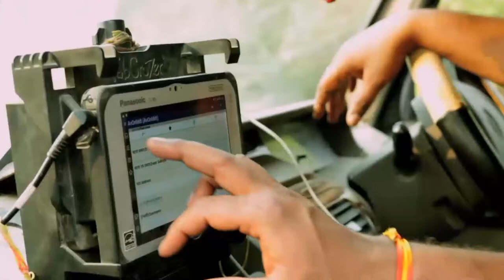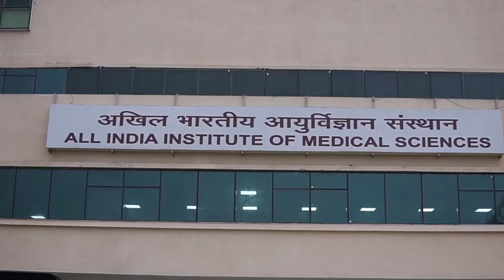Mukhymantri Shri Yogi Adityanath Ji ke 3 Saal | Information and Public Relations Department, U. P.